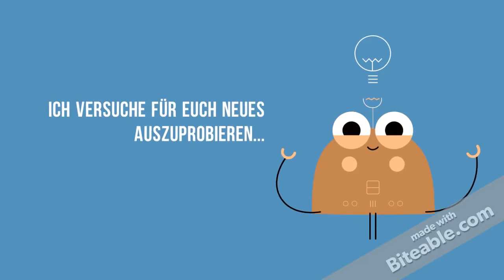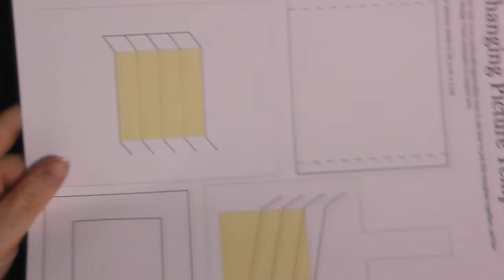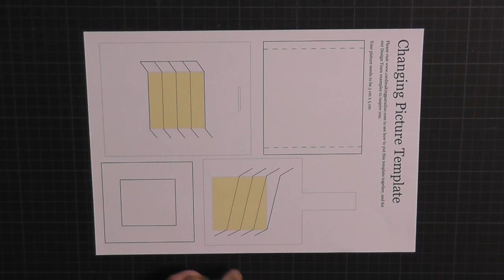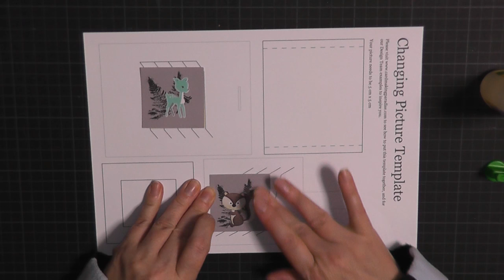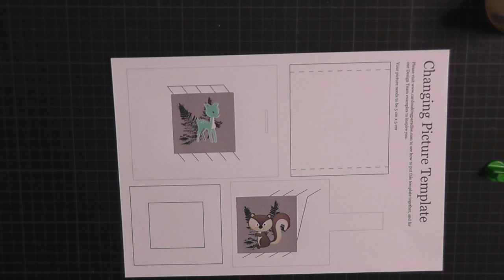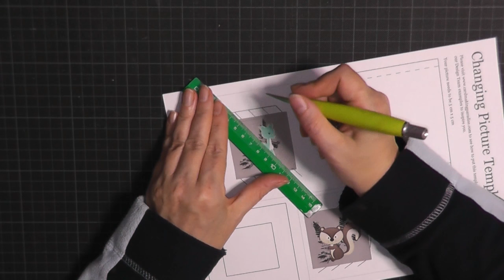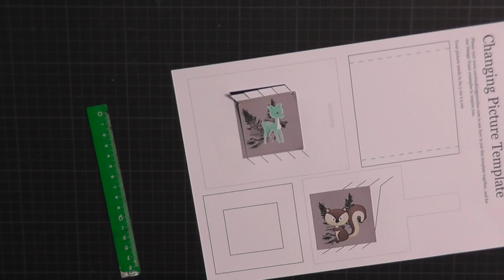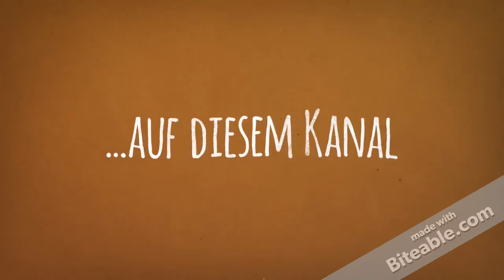Wechselkarte / Changing Picture Card / Tutorial / deutsch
Template oder Studiodatei, sowie das Originalvideo findet ihr hier

Entschuldigt bitte dieses lange Video, aber ich wusste ehrlich nicht wo ich mich hätte kürzer fassen können.

Docrafts Artiste